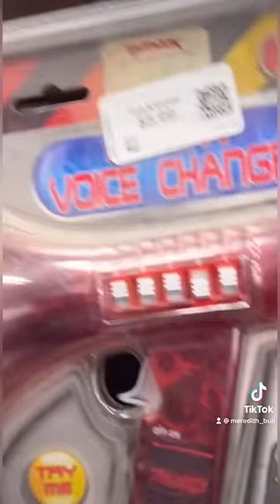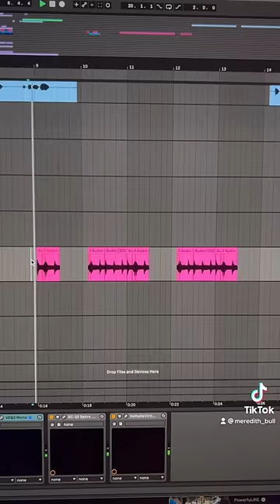Making a song with toy instruments from Goodwill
Fun challenge I did making a song from toy instruments i found at Goodwill. What should I do next?